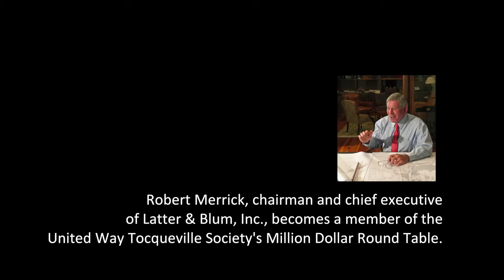Bob Merrick, CEO of Latter & Blum Gives Gift of $1 Million to United Way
Bob Merrick is the Chairman and CEO of LATTER & BLUM Inc., the oldest and largest commercial and residential real estate operation in the Gulf South. Merrick is a renowned civic leader and philanthropist.  With this latest gift, Merrick has joined a very elite group, the United Way Million Dollar Roundtable, a national membership reserved for million dollar donors. Merrick is the first individual to donate one million dollars to a United Way in Louisiana or Mississippi.  He will meet other Roundtable members from around the country in April when their annual meeting is held in New Orleans.